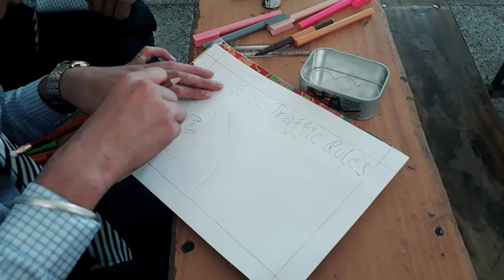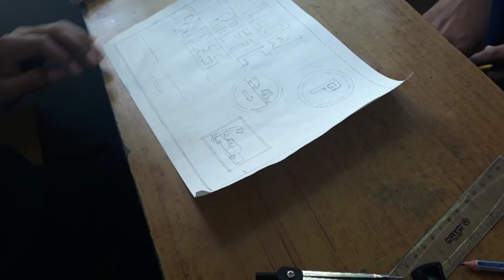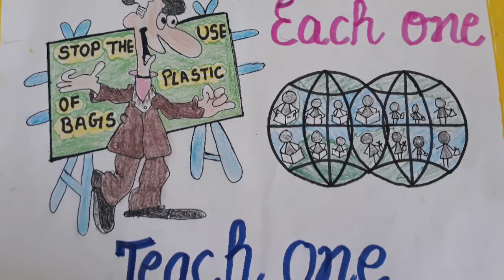Poster Making Activity CBSE 11 Class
Jnv Hoshiarpur 11 Commerce